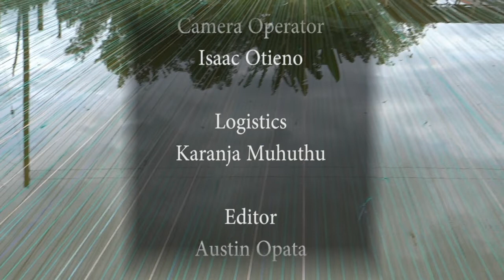Fish Breeding.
How to manage and keep fish in your home area. It has several benefits both commercially and for home consumption.